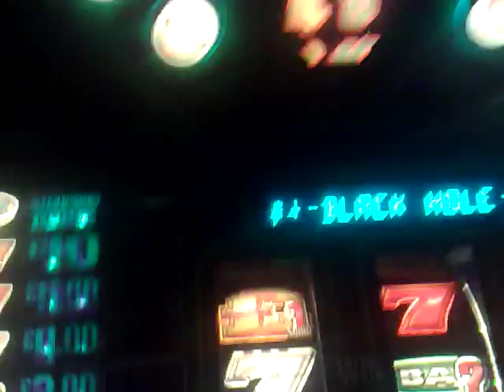Alien p2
ace